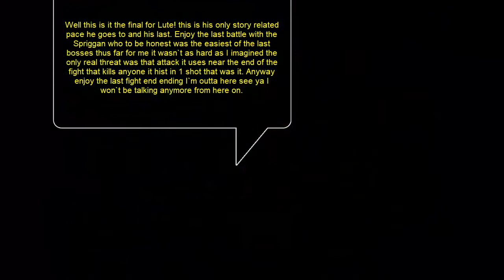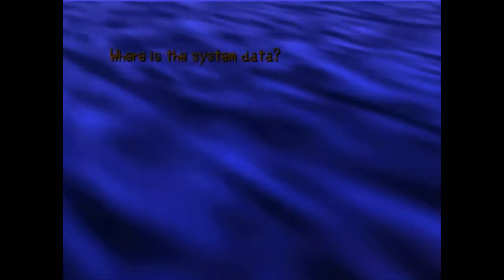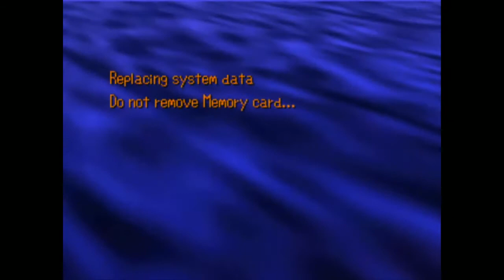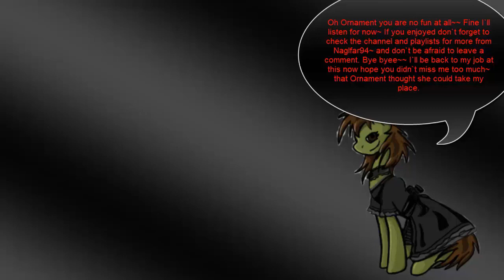SaGa Frontier:Lute Playthrough 20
And finally after all the side quests it is time to tackle Lute`s actual only storyline based dungeon! his first story based place and his last!! Lute just kind of ends up there once you get on Captain Hamilton`s ship and agree to go there. This place is very short I mean super short! the goal here is to find various colored boxes to make the platform elevator thing go down lower. They are easy to find and get to. His stage comes packed with a mini boss giant similar to how Asellus had one in her final and the thing is tough! even for a high leveled team like mine. after that it is the final battle with Mondo! and boy is this fight long not so hard but it is long since he has 5 different forms he goes through! after the fight thus ends Lute`s little quest so uh see ya next scenario eh?